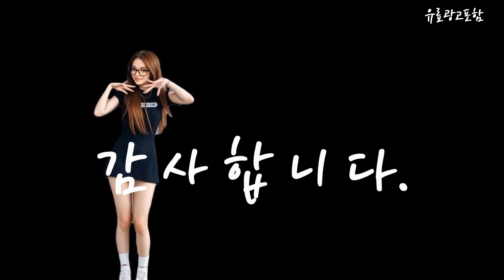퀸침대 Top10!! 요즘 인기있는 퀸침대 구매 가격 평점 후기 비교 총정리!!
❤️❤️❤️ 요즘 인기있는 퀸침대 구매 가격 평점 후기 비교 총정리해 보았어요!! ❤️❤️❤️

[00:06]
10위. 라온퍼니쳐 멜로우 LED 수납 침대프레임 방문설치 그레이콤비 [263,000원]

[00:11]
9위. 삼익가구 그레인 호텔식 편백나무 LED 조명 침대 [314,000원]

[00:17]
8위. #[삼익가구]러버 LED 4단 수납 원목 침대(YS 파워  [379,000원]

[00:23]
7위. 파로마 그랜드 고무나무 평상형 침대 퀸 + [539,000원]

[00:28]
6위. 가구야 카인 가죽 LED + 220V 평상형 [550,590원]

[00:34]
5위. 디아스침대 루이 호텔식 평상형 침대 + 매트리스 [566,000원]

[00:40]
4위. 웰퍼니쳐 리나 LED 6구 롱서랍 수납침대 + [544,000원]

[00:45]
3위. 삼익가구 로이 LED 평상형 침대 프레임 + [409,000원]

[00:51]
2위. 슬립스토아 홀리 LED 수납침대 + 매트리스 방문설치 [409,000원]

[00:57]
1위. 삼익가구 그레인 호텔식 편백나무 LED 조명 침대 [459,000원]